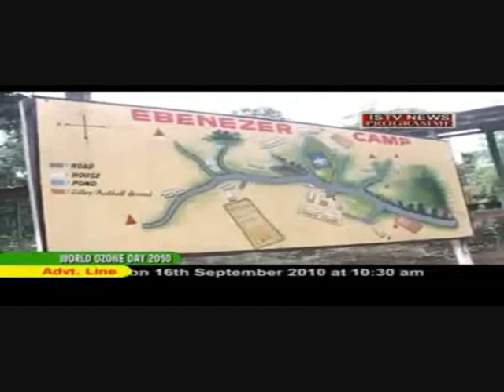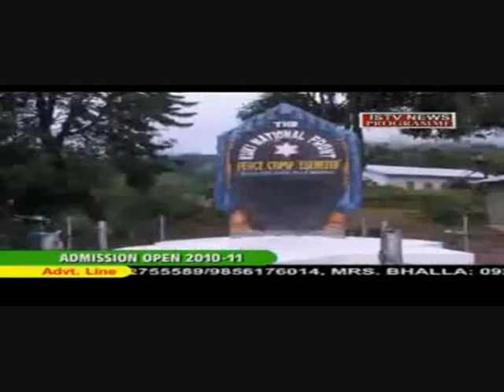KNF [Kuki National Front] Of KNO [KUKI NATIONAL ORGANISATION]